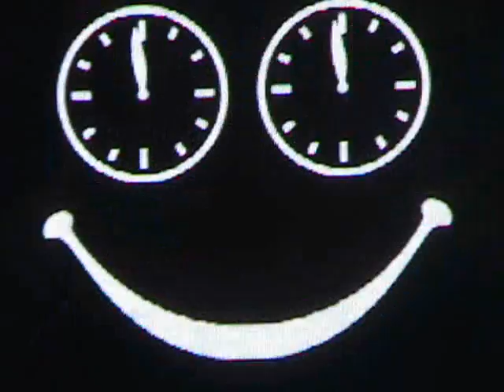2 Many Dj's Rock The Casbah (The Clash) - Live Chile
Teatro Caupolicán, 22/04/2010. En una noche inolvidable subieron al escenario también Midnight Juggernauts y The Twelves.